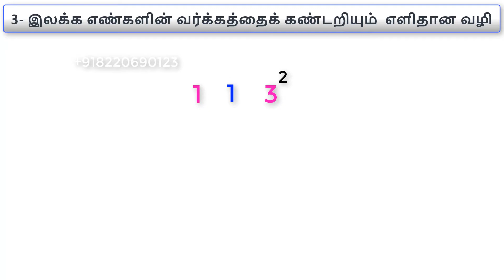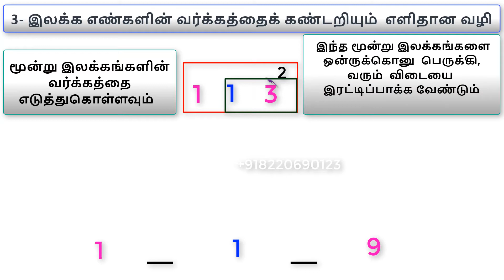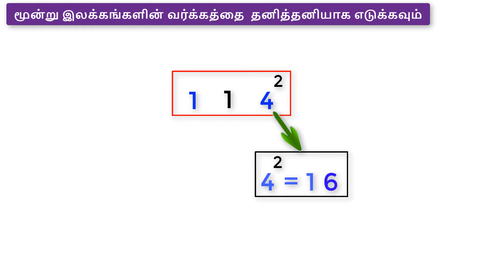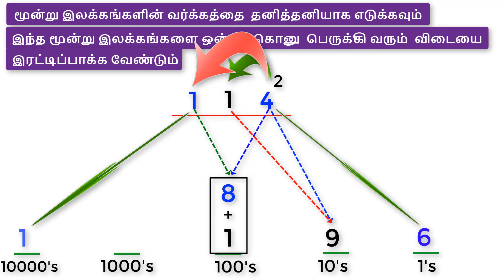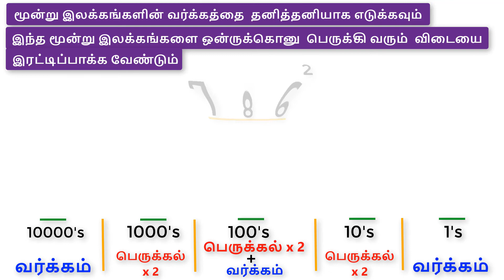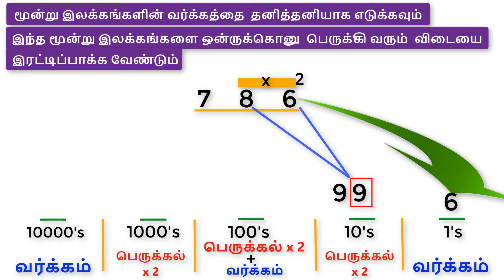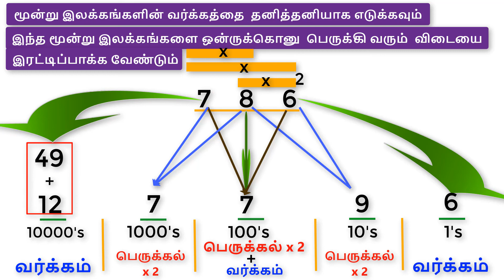3-இலக்க எண்களின் வர்க்கம் காணுதல் | Animated squaring trick for 3 digit number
3-இலக்க எண்களின் வர்க்கம் காணுதல்.  Animated squaring trick for 3 digit number
அனைவருக்கு புரியக்கூடிய மிகவும் எளிமையான முறையில் Animation  மூலமாக இந்த விடியோ தயாரிக்கப்பட்டுள்ளது.

எந்த ஒரு  3-இலக்க எண்ணாக இருந்தாலும் அதின் வர்க்கத்தை  சில நொடிகளிலேயே கண்டறியும் எளிதான வழியை இந்த வீடியோ மூலமாக நீங்கள் கர்ருகொல்வீர்கள். .

 இந்த கணித தந்திர விடியோ  மாணவர்கள் மற்றும் கல்லூரி மாணவர்கள் தங்கள் தேர்வில் விரைவான முடிவுகளை பயனுள்ளதாக இருக்கும்

அது எந்த காகித வேலை தேவையில்லை, நீங்கள் மனதில் கணக்கிட முடியும் மற்றும், நீங்கள் ஒரு ஒற்றை வரியில் தீர்வு காணலாம். இந்த நுட்பம் பள்ளிகளில் கற்பிக்கப்படுவதில்லை.

'கணிதம்' என்ற சொல் கல்வி என்ற அளவிலேயே உள்ளது. ஆனால் 'கணித வித்தைகள்' என்பது இன்றைய சவாலான வாழ்க்கையில் எல்லோருக்கும் ஒரு சின்ன வயதில் கற்றுக்கொண்டு பயிற்சி செய்வது அவசியம்.